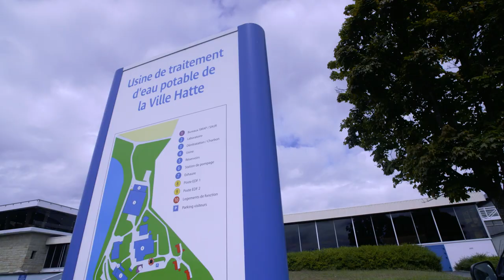Implantation de couverts végétaux sous céréales avant moisson sur l’Arguenon (22)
Les cultures de céréales occupent environ la moitié de la surface agricole du bassin amont de l’Arguenon. Afin de limiter les pollutions d’origine agricole et de garantir la protection de la qualité de l’eau qui arrive au barrage, le Syndicat mixte Arguenon-Penthièvre (SMAP) met en place de nombreuses actions avec les acteurs locaux, notamment la profession agricole. Le « groupe de pilotage agricole » du SMAP, composé d’élus et d’agriculteurs désignés par la Chambre d’agriculture, a expérimenté la méthode de semis de couverts végétaux sous céréales avant moisson. Ainsi les plantes en place piègent pour leurs besoins l’azote et le phosphore, qui ne sont pas entrainés vers les cours d’eau en cas de forte pluie.
Lauréat des Trophées de l’eau Loire-Bretagne 2019 dans la catégorie « protection des ressources et réduction des pollutions »